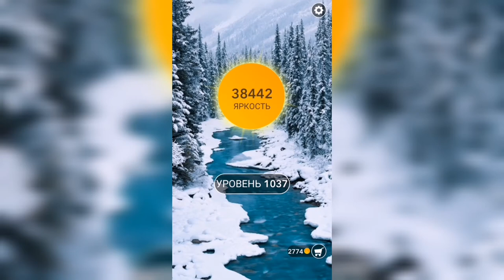Word / Слово Крест: Поиск русского кроссворда / Уровень 1037